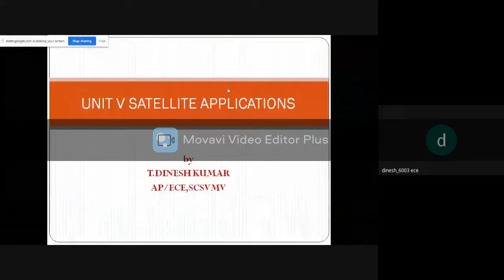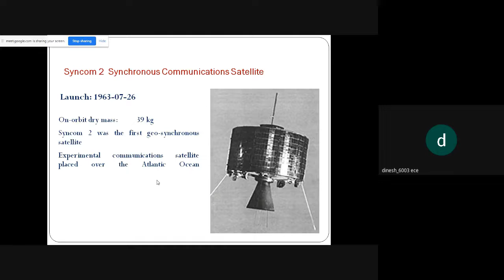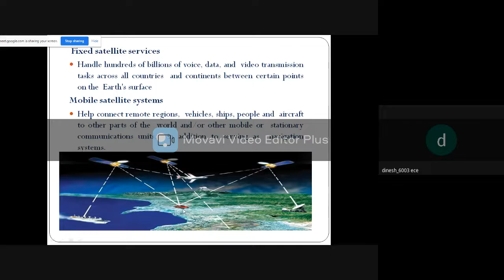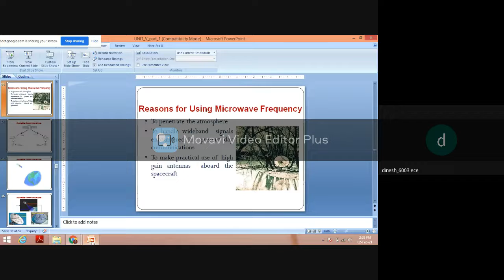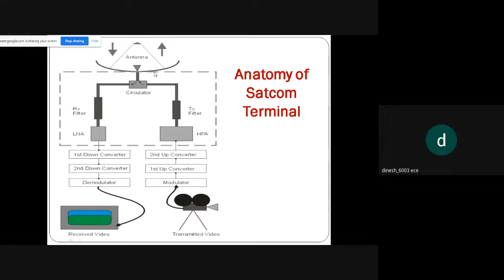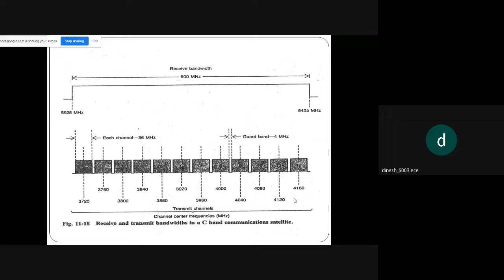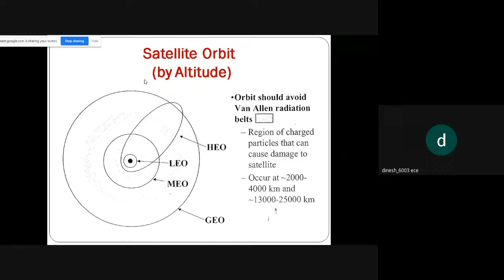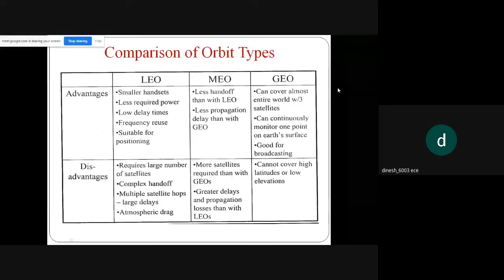SATELLITE COMMUNICATION UNIT 5 PART 1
This Video gives you an idea about SATELLITE COMMUNICATION UNIT 5 PART 1. This is an online lecture. Other satellite communication video lectures are as follows